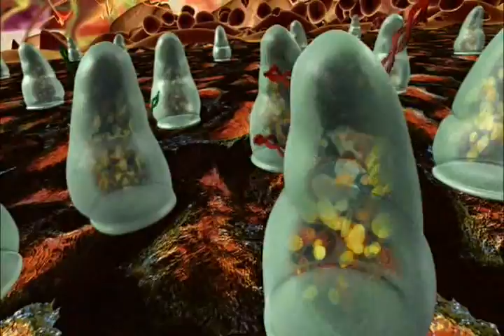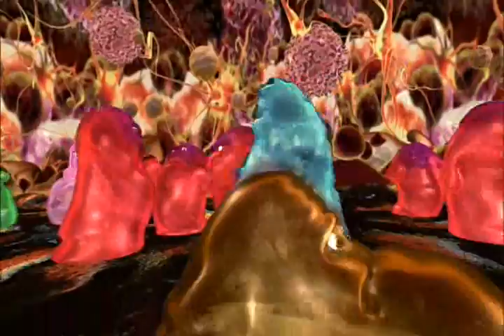How Emotions Work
Why we have emotions and how they work